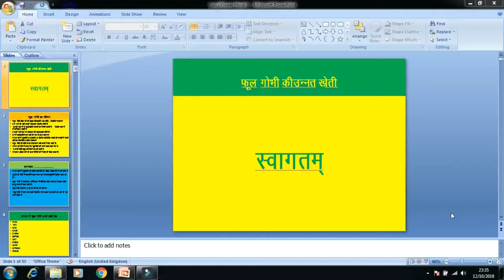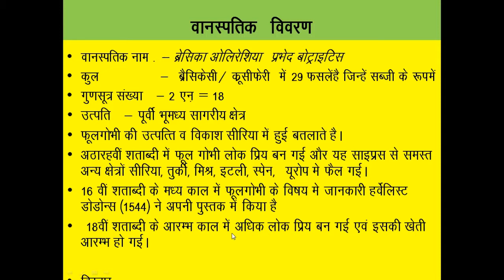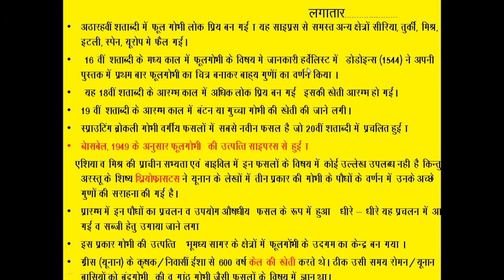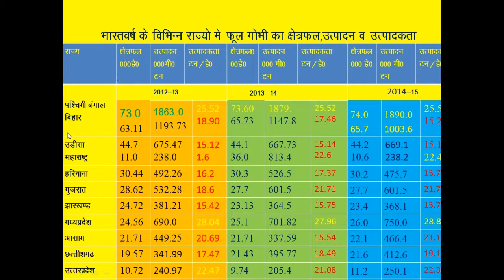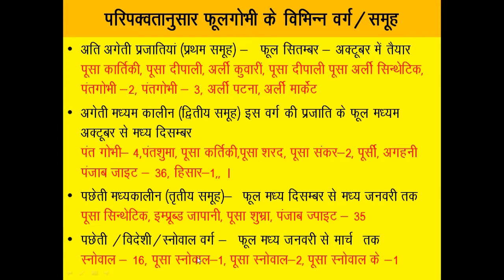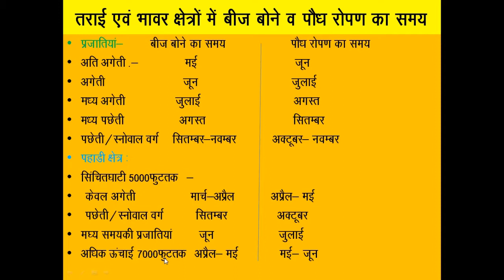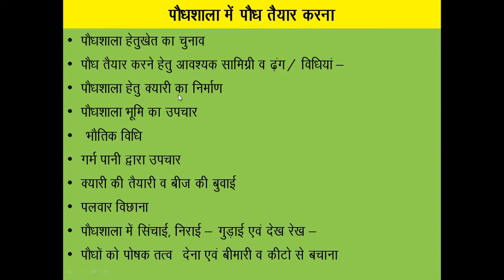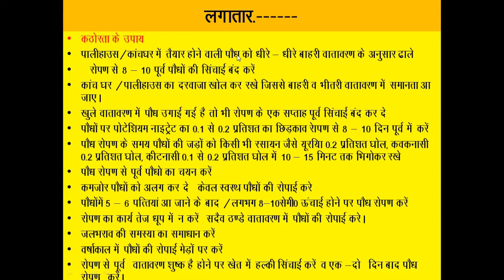Phool gobhi prajati ki utpatti,vargikaran or kheti|Cole crops farming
Classification, Origin and cultivation of cabbage, cauliflower and broccoli.
How to increase crop production, cauliflower farming, profitable agriculture crops.

Cultivation of cauliflower, cabbage and broccoli with the help of data ppt slides, its origin, time of sowing,harvesting, diseases, varieties, per hectare yield, treatment of crop, suitable climate etc.

How to increase yield. In short everything.

In many competitive exams, civil service exams

Manager : N.K.Singh